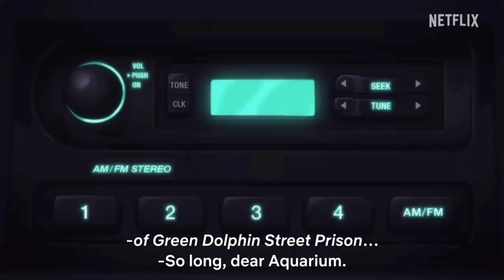Brian Cox summarize Jojo's Bizarre Adventure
(Based on the Tekken 8 video).